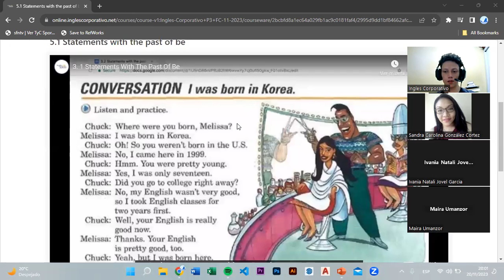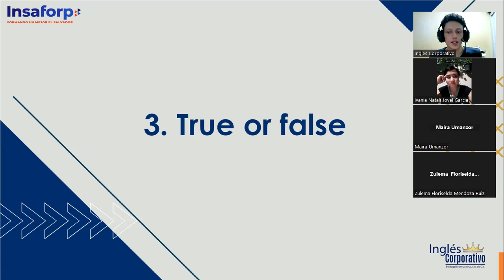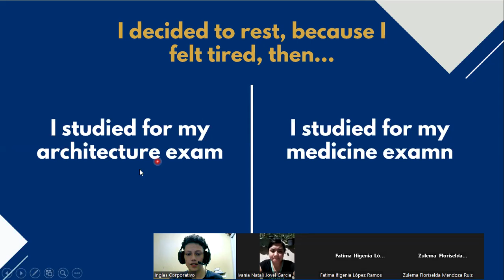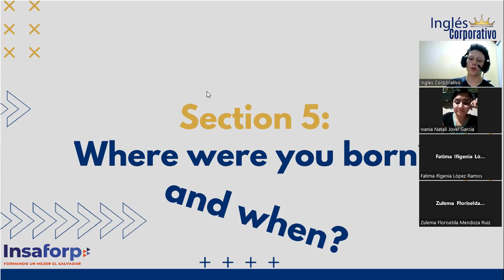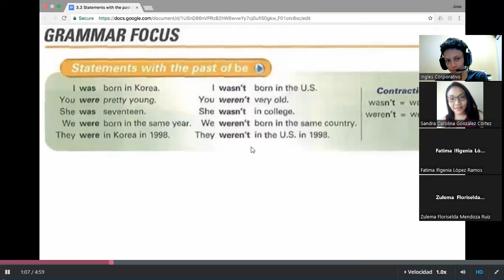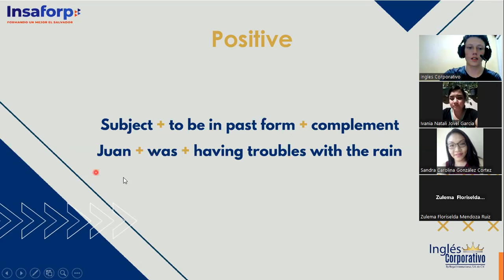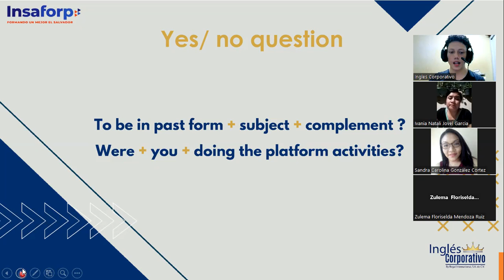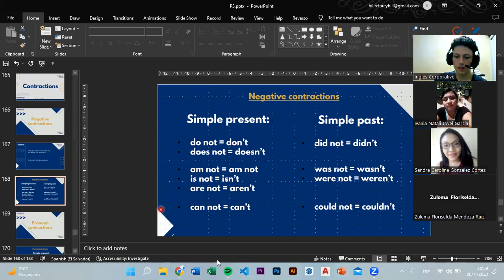SESSION 13 - 20/11/2023 - P3-01-8-9-PM-11-2023 - TREJO - To be in past